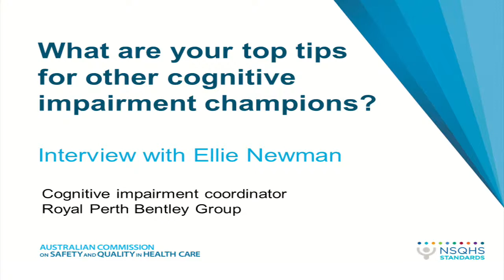Top Tips quote from Ellie Newman